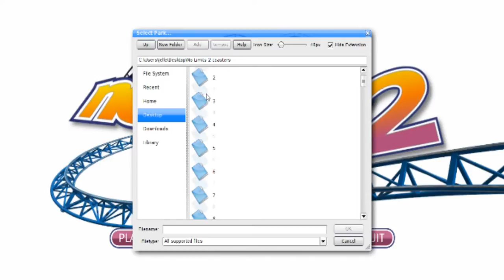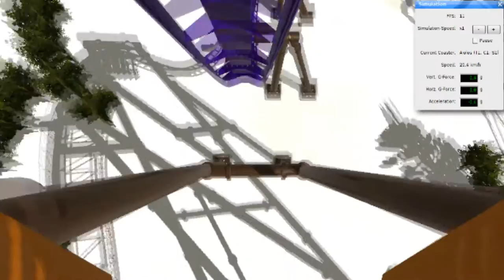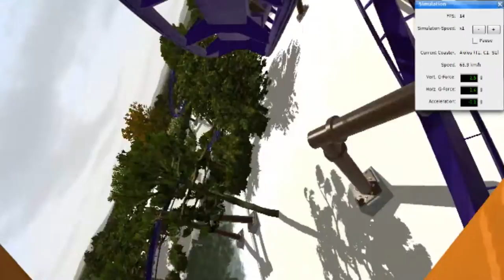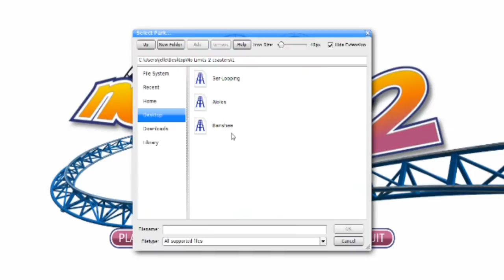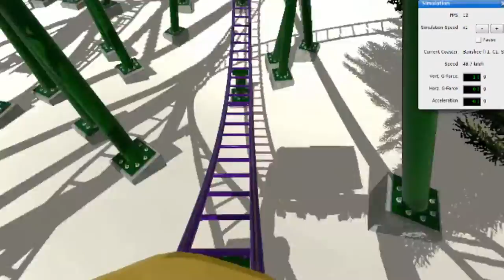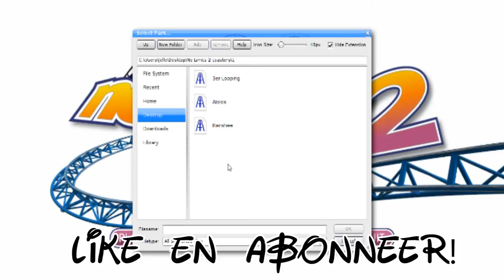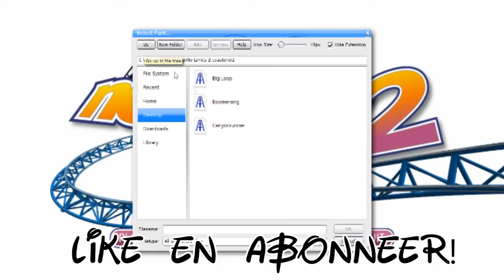NoLimits 2 #1 'Wat een leuk spel'